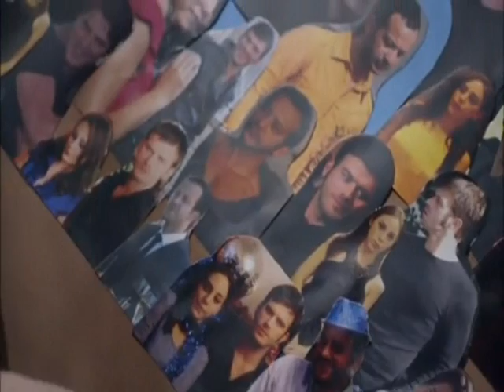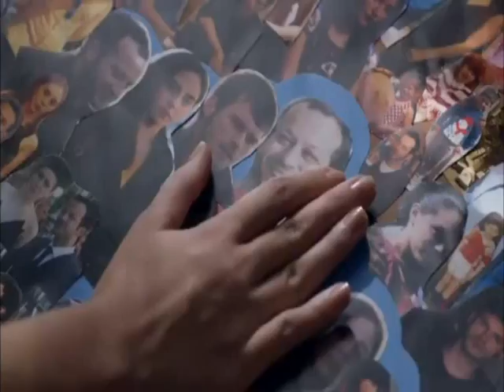Kuzey Cemre You will never know!!!!!!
Ποτέ δε θα ξέρεις

Μου ραγίζει την καρδιά, γιατί ξέρω πως είσαι ο ιδανικός για μένα
Δεν αισθάνεσαι λυπημένος που δεν υπήρχε ποτέ κάποια ιστορία.
Προφανώς δε θα υπάρξει ποτέ.

ποτέ δε θα δείξω
τι αισθάνομαι
τι χρειάζομαι από σένα, όχι
τι αισθάνομαι
τι χρειάζομαι από σένα

Με κάθε χαμόγελο έρχεται η πραγματικότητά μου. Ειρωνεία.
Δε θ' ανακαλύψεις τι με σκοτώνει
Δε μπορείς να με δεις; Δε βλέπεις;

τι αισθάνομαι
τι αισθάνομαι
Όχι, όχι, όχι. Ποτέ δε θα ξέρεις

Όχι, όχι, όχι.
Αγάπα με, αγάπα με, αγάπα με, αγάπα με. Όχι

ποτέ δε θα δείξω, όχι, όχι, όχι
τι αισθάνομαι
τι χρειάζομαι από σένα, όχι όχι, όχι.
τι αισθάνομαι
τι αισθάνομαι
τι αισθάνομαι
τι χρειάζομαι